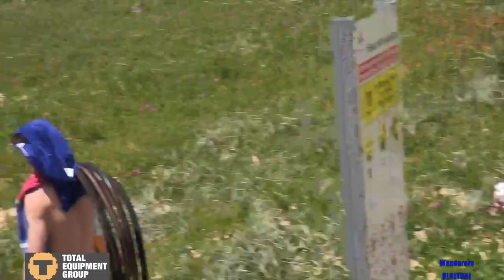Wanderers Young Guns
Take a look inside the hard work being put in by the Wanderers ADP & WTS Squads during the 2014 Season.

Produced | Directed | Filmed by Declan Oorloff & Peak Video Productions in association with Wanderers rugby BlueTube.